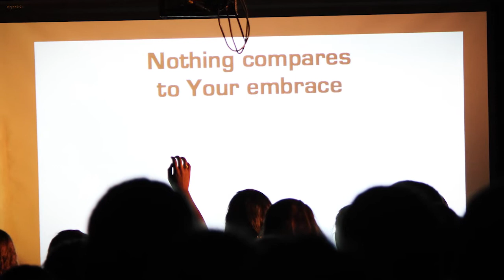Cru Fall Retreat '11 Recap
Ever wonder what it looks like to go on NCSU Cru Fall Retreat?